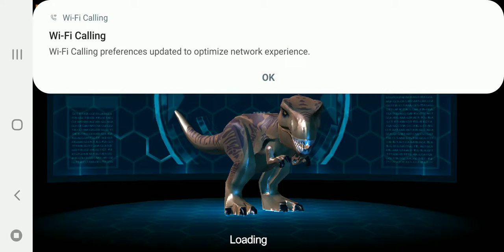Lego jurassic park